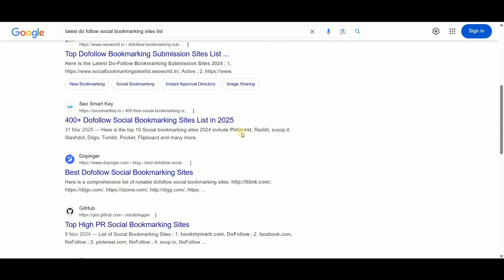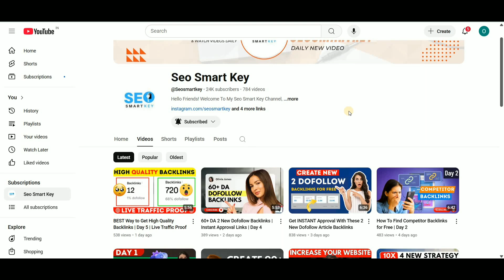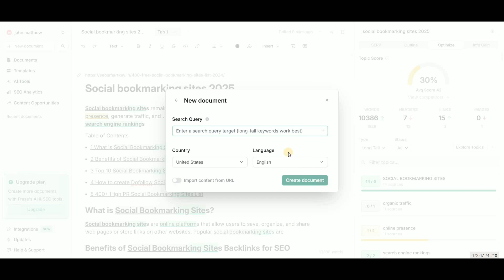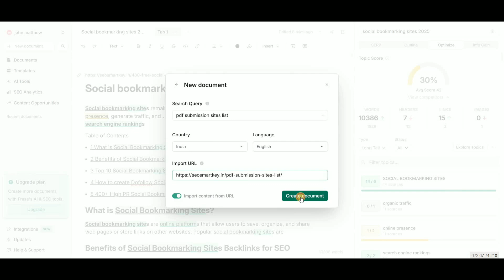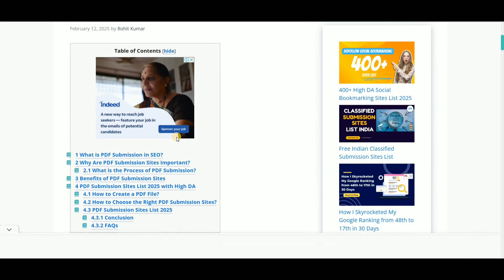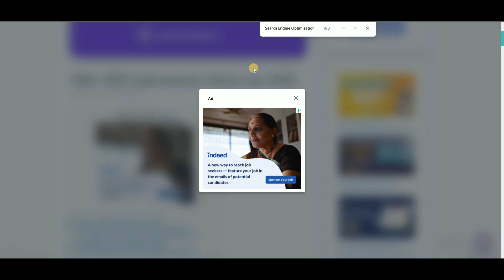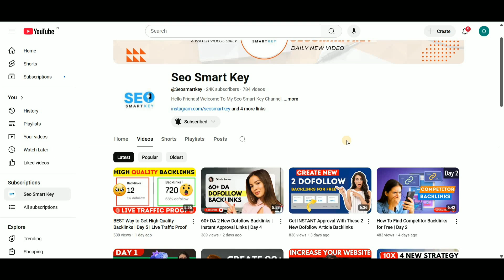How to Rank #1 in Google ( Use one Tool )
Backlinks List

📝 Queries Answered
►how long does it take to rank on Google
►how to rank on Google fast
►rank on first page Google
►how to rank high on Google
►how to rank first on Google
►how to rank on Google first page